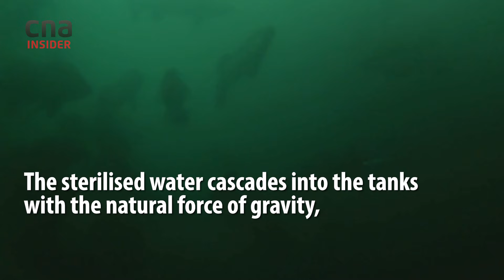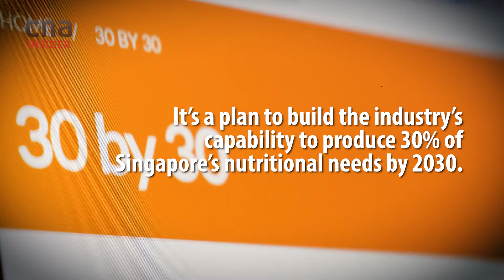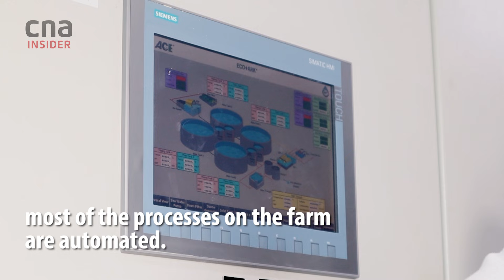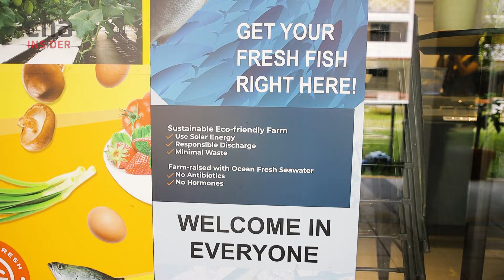Inside Eco-Ark, A High-Tech Fish Farm In Singapore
Marine engineer Leow Ban Tat wasn’t content to sail into a comfortable retirement. With the right technologies, farming methods and government support, he is living his dream of rearing healthy fish to feed the masses.

This story by CNA Insider is produced in collaboration with the @SGFoodAgency Singapore Food Agency.

For more on how Singapore’s food future is being shaped,

Eco-Ark is one of the sea-based fish farms contributing to Singapore’s ambitious ’30 by 30' goal.

The country aims to build the agri-food industry’s capability and capacity to produce 30 per cent of its nutritional needs by 2030 – up from less than 10 per cent today – by ramping up its productivity in ways that are resource-optimal, climate-resilient, and sustainable both environmentally and commercially.

The government believes fish is a nutritious source of protein that the country can produce sustainably, and the Singapore Food Agency (SFA) aims to give the aquaculture industry a leg-up through various measures.

These include the launch of new sea space tenders in the southern waters and East Johor Straits from the end of this year, with lease tenures of 20+10 years that provide greater certainty so that farmers can plan and invest for the longer term, the agency said this month.

The SFA is also supporting the transformation of the aquaculture sector into a highly productive, climate-resilient and resource-efficient one that leverages technology and appropriate farm management methods.

Interested farms can tap its S$60-million Agri-Food Cluster Transformation (ACT) Fund launched last year. It replaced the Agriculture Productivity Fund which committed over S$50 million to 132 companies – including Eco-Ark – from 2014 to 2021.

As of Dec 31, 2021, the agency has received 23 applications for ACT funding. Eight have been approved, while the rest are being processed and evaluated, the SFA said.

The efforts are starting to bear fruit. In 2021, Singapore’s fish farms produced 4,200 tonnes of fish, an increase of 33 per cent from a decade ago.